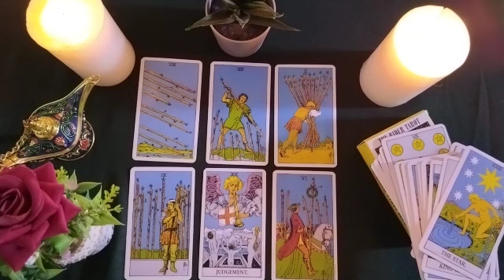GEMINI🗽ARE YOU PRESENT IN THEIR DAY TO DAY? 😱💕✨ IN WHAT WAY? 🔭